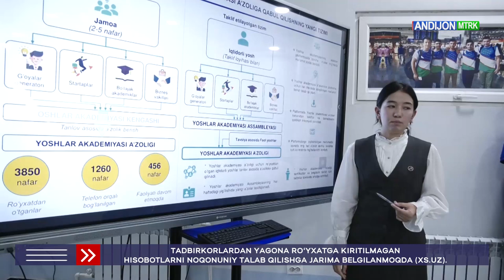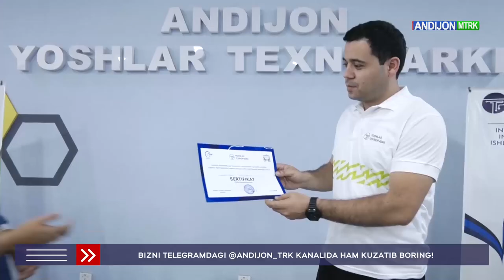OAV_biz_haqimizda